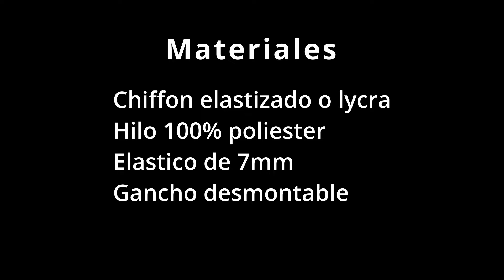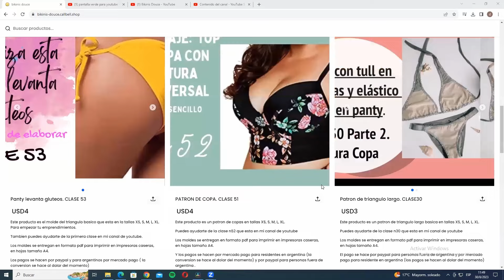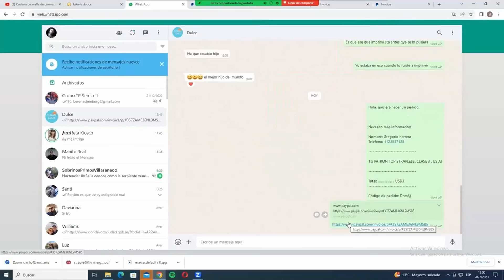Costura de malla de danza infantil asimetrica. CLASE 66